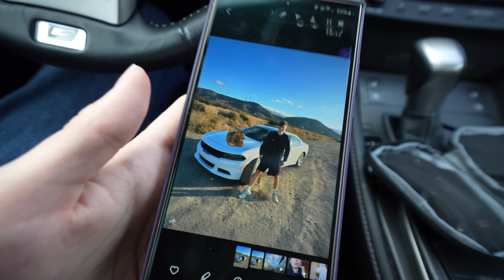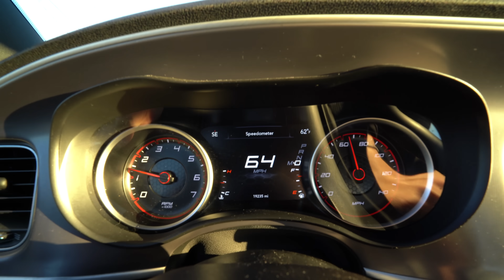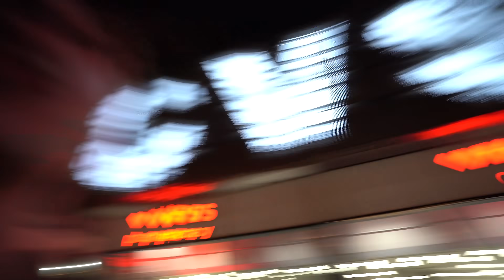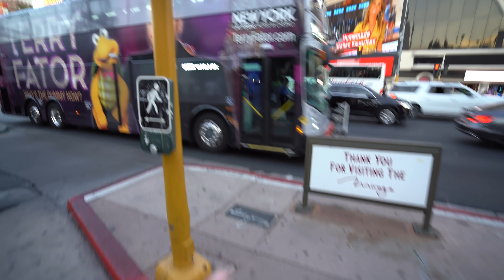Las Vegase su Lil Yachty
Nepamirškite Prenumeruoti:  @AndriusTalzunas